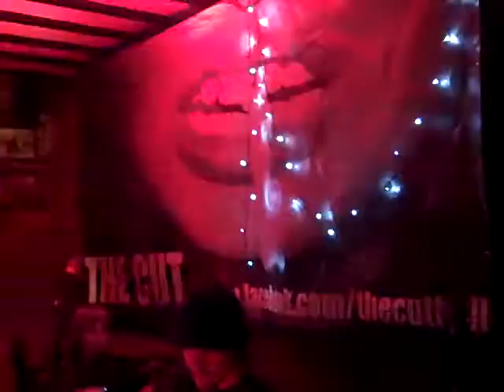Last Nite - Sailmakers Fright Night (The Strokes cover)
Billy Hope, Age 12, on Drums.
Camera wrong way up for 1st few seconds.
Dave T on guitar and vocals.
Halloween 2014.